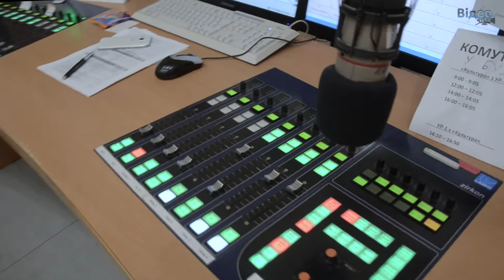Генпродюсер Українського радіо Дмитро Хоркін – своїм співробітникам: "Прокидайтеся!"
13 років тому Дмитро Хоркін розпочав працювати в ефірі тоді ще Національної радіокомпанії України, і це змінило його життя. А цього року він став керівником реформованого Українського радіо і радикально міняє цю компанію. "Відеотека" пройшлася разом із Дмитром коридорами та кабінетами Суспільного радіомовника, щоб на власні очі побачити ці зміни.